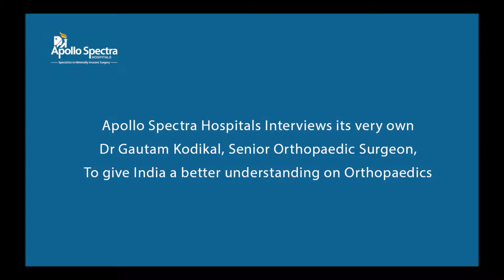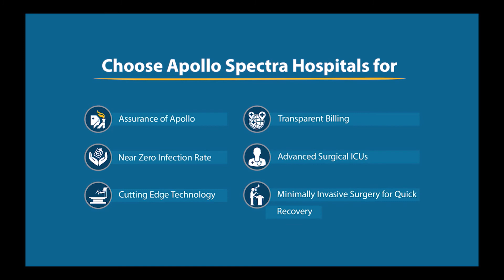Dr. Gautam Kodikal explains Orthopaedic Surgery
Our expert doctor from Bangalore, Dr. Gautam Kodikal explains Orthopaedic Surgery and its advancing role in India.